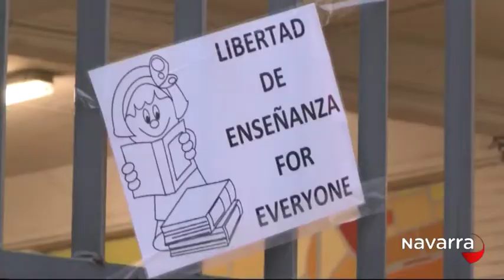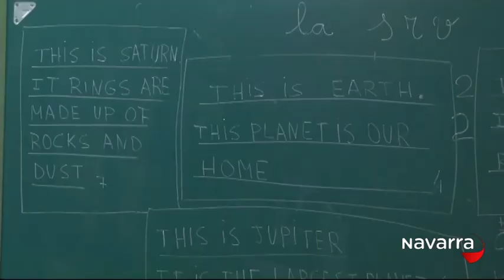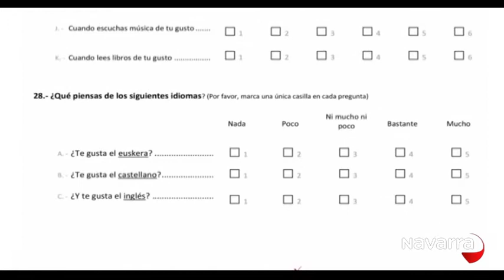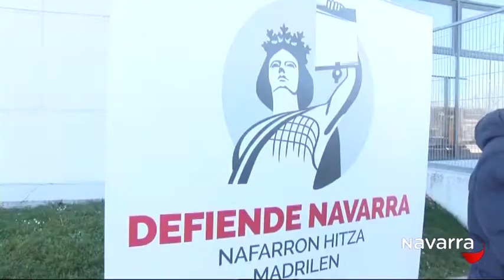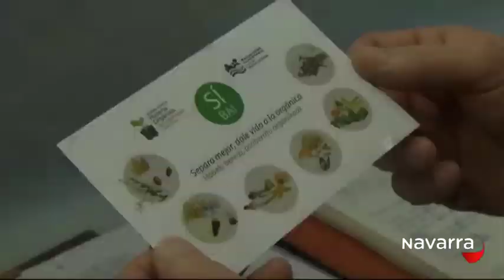Noticias Navarra 14:30h 9 diciembre 2015